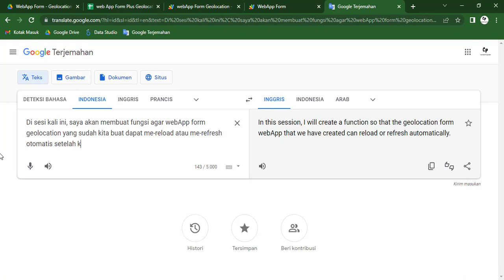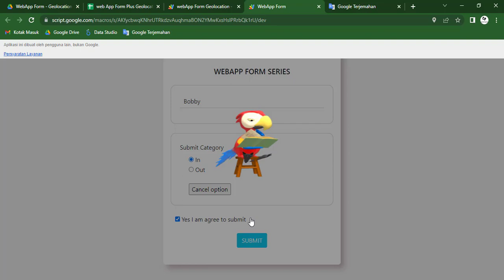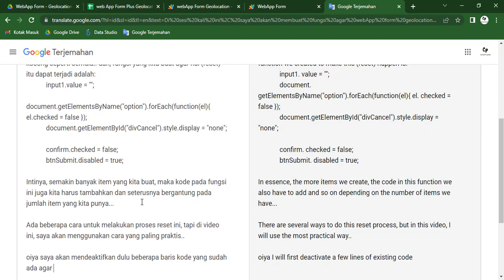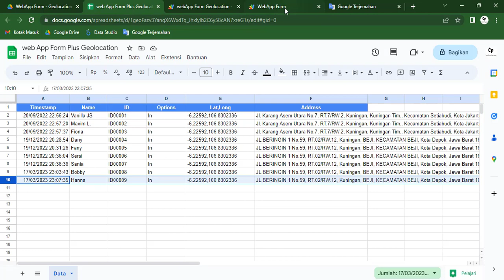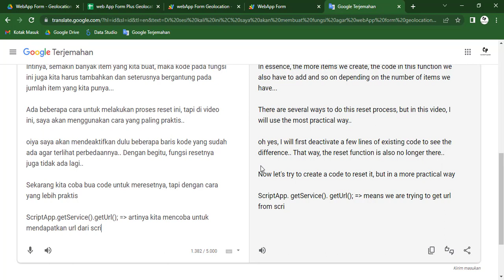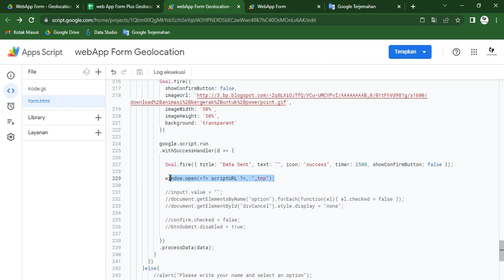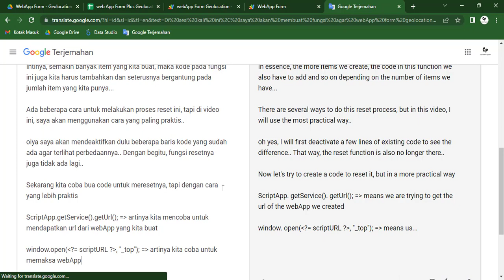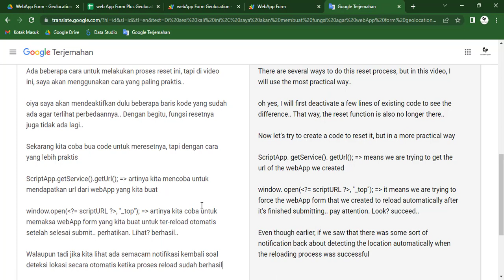Apps Script - Web App Form #21: Geolocation Function (Part 6) | Autorefresh After Submit